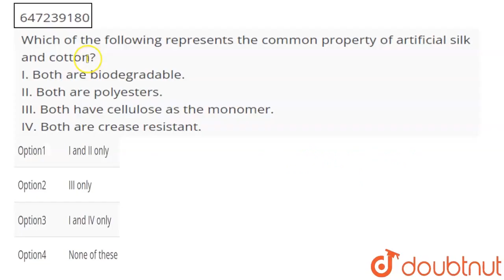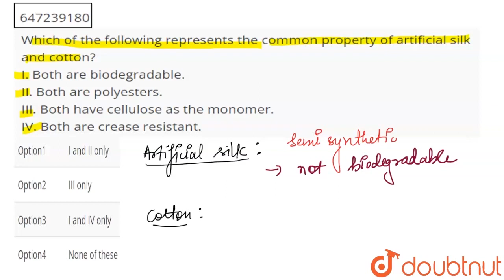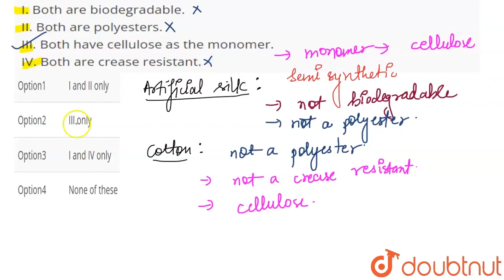Which of the following represents the common property of artificial silk and cotton? I. Both are...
Which of the following represents the common property of artificial silk and cotton? I. Both are biodegradable. II. Both are polyesters. III. Both have cellulose as the monomer. IV. Both are crease resistant.
Class: 8
Subject: CHEMISTRY
Chapter: FOOTSTEPS TOWARDS (NEET)
Board:FOUNDATION

👉 Have Any Query? Ask Us.